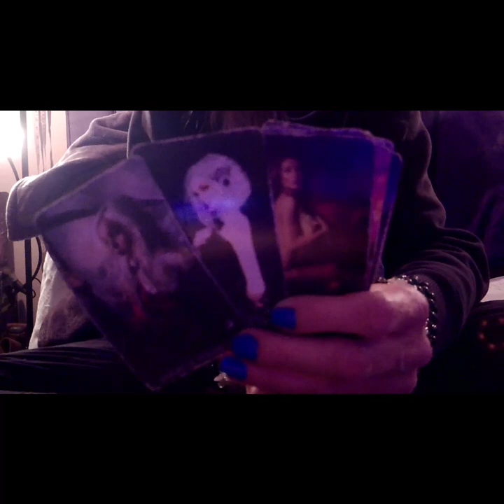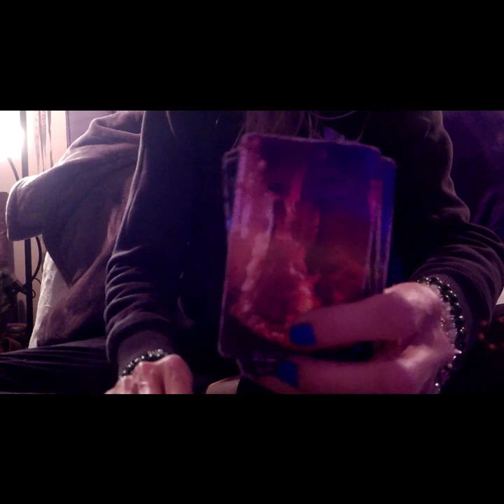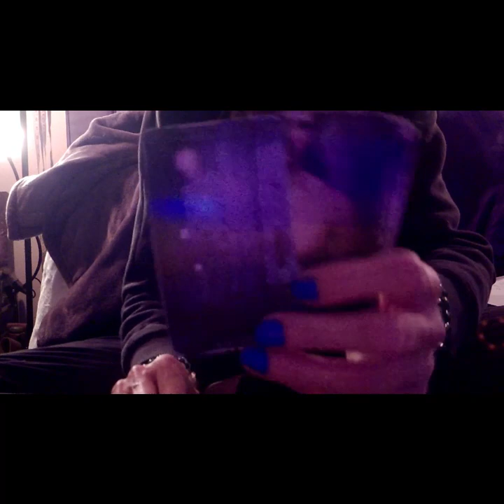TAURUS SPIRITUAL TEST: Doormat Matador